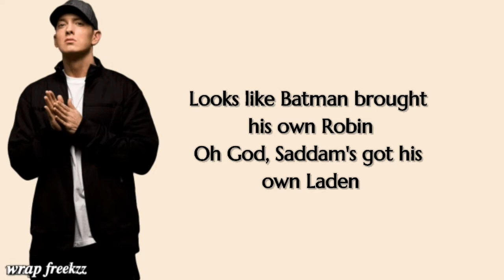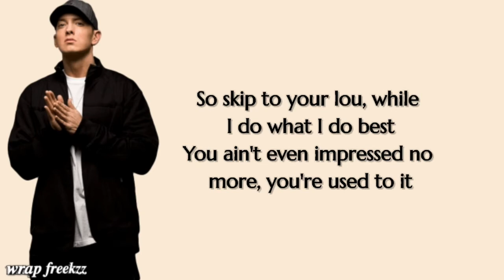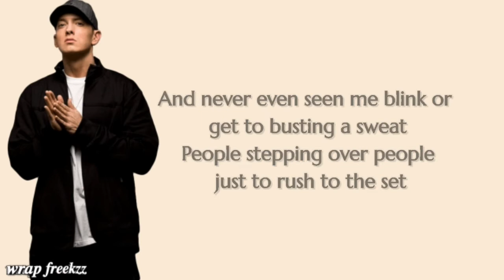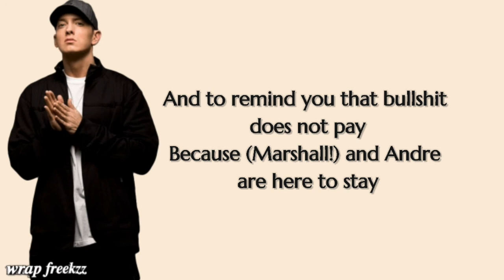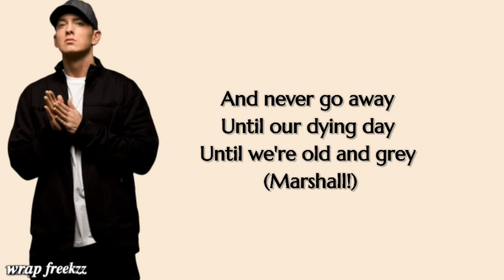business by Eminem song lyrics video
business by Eminem